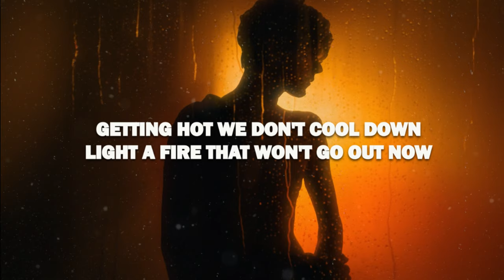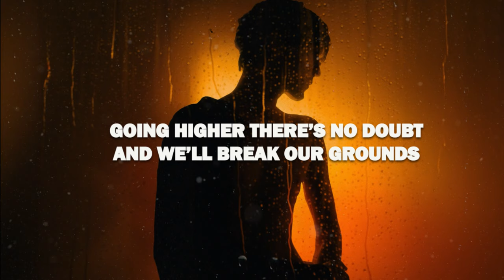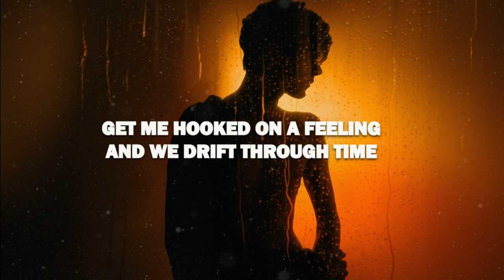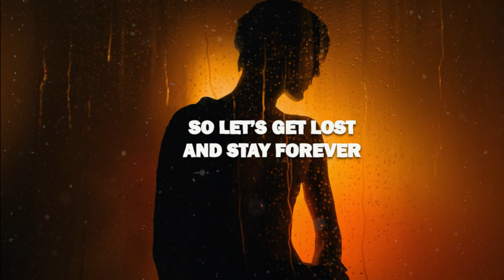Dillistone - Lost (Lyrics)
[Verse 1]
Getting hot we don't cool down Light a fire that won't go out now Going higher there’s no doubt And we’ll break our grounds
[Pre]
I see the image in your eyes A mirror to mine
We’re spiralling starlight
Away from the shallows We’ll never feel hollow We’ve always got our hope
[Hook]
And if we’re lost We’re lost together And if we’re doomed We stay till the end So let’s get lost
And stay forever
[Verse 2]
Restless hearts and they’re beating Chasing dreams under city lights Get me hooked on a feeling
And we drift through time
[Pre]
We’re spiralling starlight
[Hook]
And stay forever
And if we’re lost We’re lost together

And if we’re doomed We stay till the end So let’s get lost
And stay forever